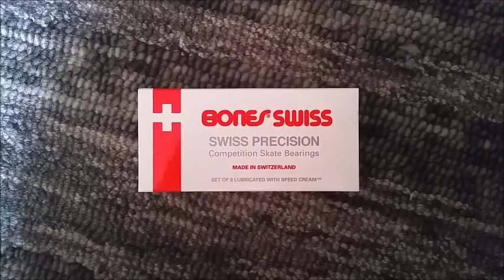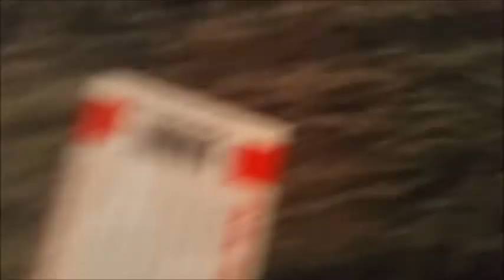2nd Cycle Chemo For Carmen, Bearing Replacement, and Another Session of Summer Skateboard Camp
While Carmen slept through her 2nd cycle of chemo, I took a long walk over to the office wishing that I had brought my board. When we got home from The IU Simon Cancer Center, Carmen resumed sleeping while Buck and I replaced the bearings in one of my old boards and then went for a ride.